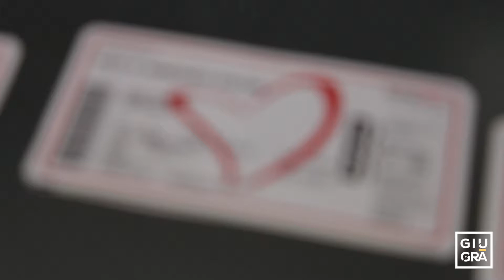Pio e Amedeo - Video riassunto di We Are Web Agency del 05-08-2017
Video riassunto realizzato per il cliente "Giugrà", tra Ostuni e Martina Franca, il 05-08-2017 per lo spettacolo comico di Pio e Amedeo. Riprese e montaggio realizzati interamente da We Are Web Agency.

Realizziamo riprese aeree con droni – Video/spot aziendali - Postproduzione - Animazione digitale - Video a 360° - Video per eventi di vario genere.